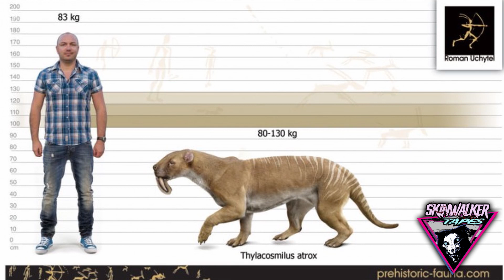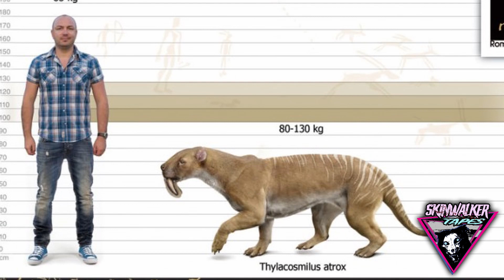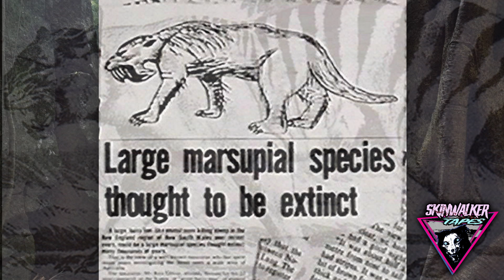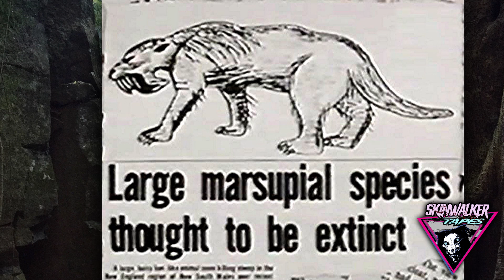MYSTERIOUS CREATURES: Beast Of Bodmin Moor, Water Tiger & Queensland Tiger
From Mysterious Creatures: A Guide To Cryptozoology by George M. Eberhart

BTC: 1KYoZd2URFuiCY3BfeQ4QQjimhkYvkxNkZ
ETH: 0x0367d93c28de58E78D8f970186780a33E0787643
LTC: LXo3QweUFyaNyzkg1UkWYMFi2MRCT5XKnb